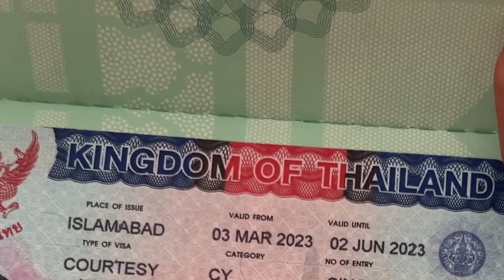Village to Bangkok Thailand | Mubashir Saddique | Village Food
Village Food Secrets | Mubashir Saddique